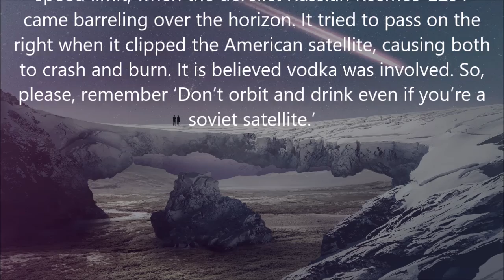Twisted-History: February 10, 2009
This Date in Twisted-History: February 10, 2009